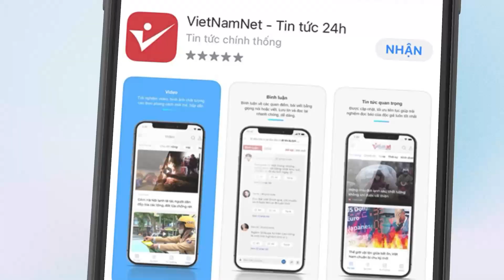Nghệ An: Nam thanh niên vác đá ném vào đầu làm 2 người ngã gục trên phố | Vietnamnet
Chiều 11/9, trên mạng xã hội lan truyền đoạn clip dài khoảng 35 giây ghi lại cảnh nhóm người có biểu hiện say xỉn lao vào đánh nhau, gây náo loạn cả tuyến phố.